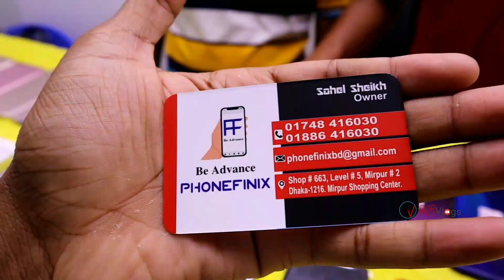ধামাকা অফারে Used iPhone কিনুন || Buy Used Phone Only ৩ হাজারে || RafiVlogs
SHOP▶(PHONEFINIX)
Address▶ Shop- 663, Level- 5, Mirpur- 2
Mirpur Shopping Center, Dhaka- 1216

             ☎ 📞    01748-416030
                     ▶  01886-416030